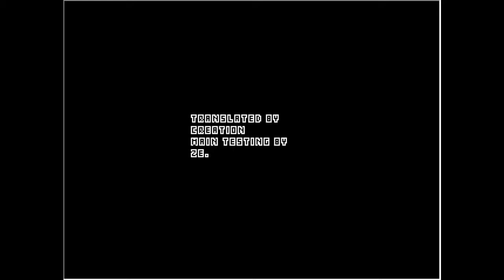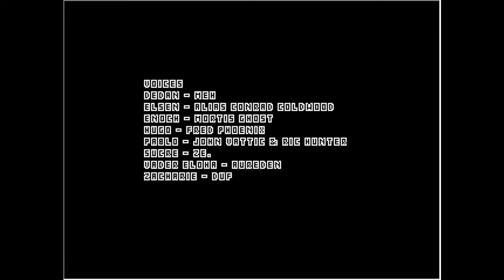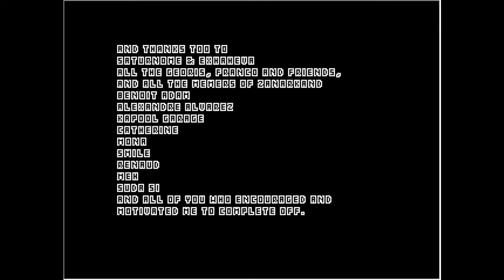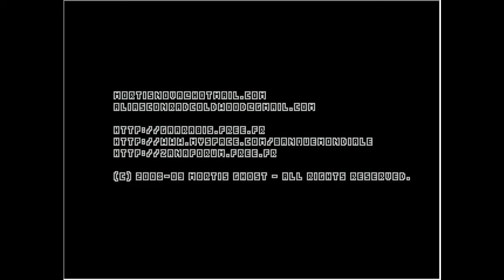Lets Play Off Part Special 1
So, there are alternate endings to this game. This is one of those.